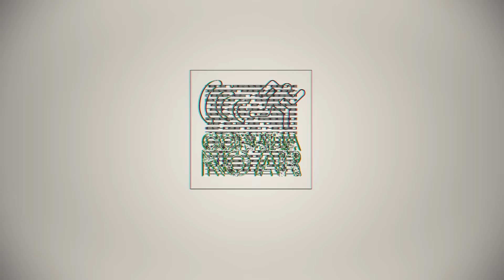NEW BALANCE ZANTE V2 - REVIEW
Fazia bastante tempo que eu não corria com um tênis da New Balance e o Zante v2 me surpreendeu por ser um modelo muito confortável, ter um drop relativamente baixo e boa flexibilidade. Confira o review completo!